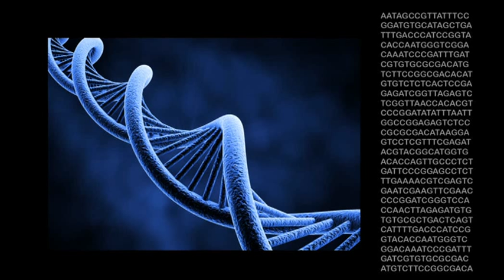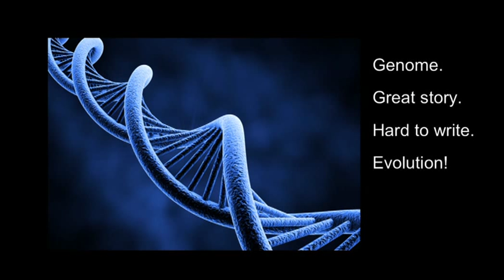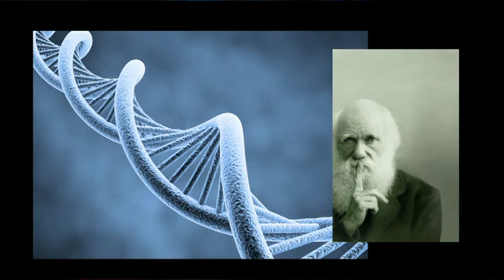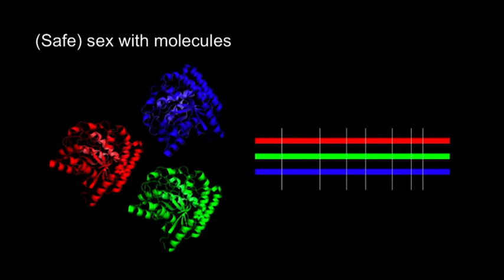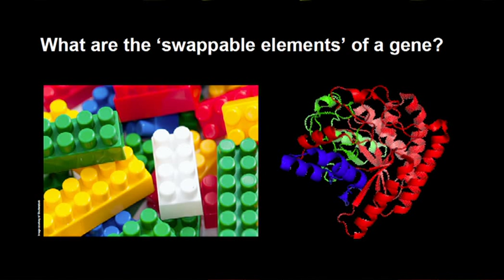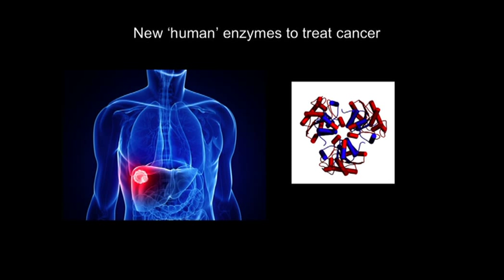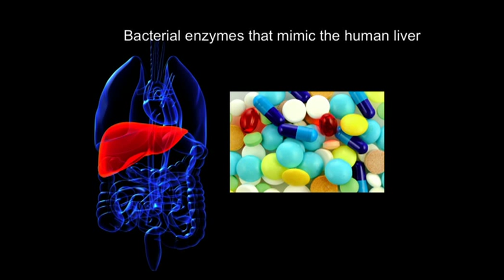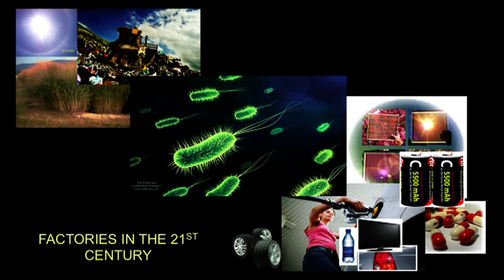Sex, evolution, and innovation: Frances Arnold at TEDxUSC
Have you ever wondered: "Why sex?" Sex is important for evolution, and humans have been tinkering with natural selection to create better plant and animal specimens for millennia. Dr. Frances Arnold is an internationally recognized American scientist and engineer who is taking things a step further, asking the provocative question: "If you could recombine genes from any type of life -- plus you could have as many parents as you wish -- what would you do?" Arnold is pioneering protein engineering methods to harness the power of evolution to create biological systems and organisms with desirable properties not found in nature. She is the Dick and Barbara Dickinson Professor of Chemical Engineering and Biochemistry at the California Institute of Technology, and is the only woman with the honor of being elected to all three National Academies in the US.